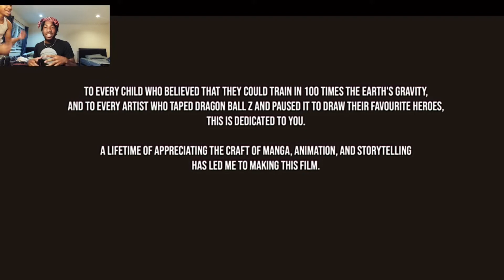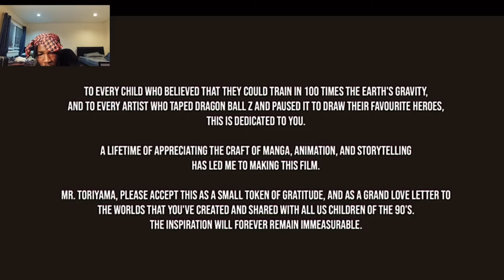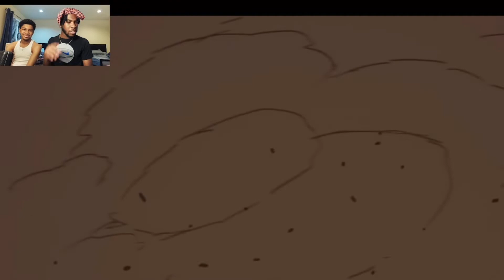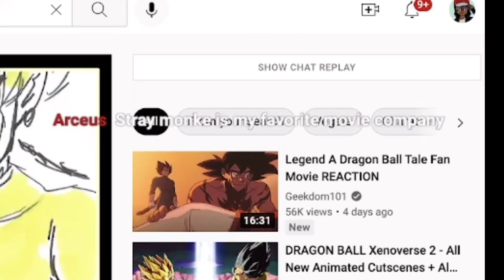THIS NEW DRAGON BALL TALE MOVIE BROKE ME! (Legend- A Dragon Ball Tale Reaction) *speechless*